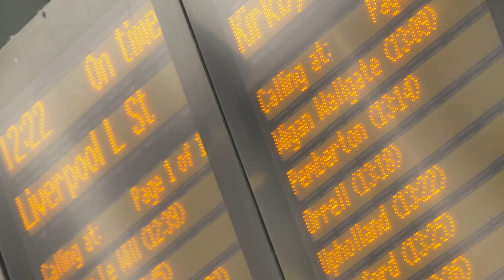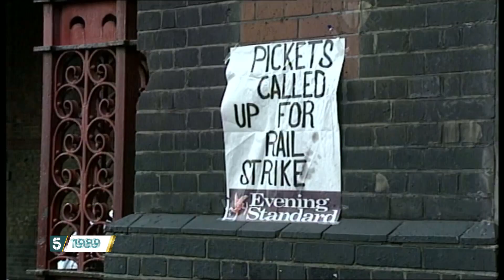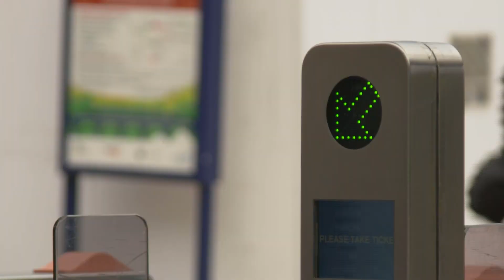Boris Johnson says plans for biggest rail strike in decades are 'reckless and wanton' | 5 News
► 'Reckless and wanton', that's how the Prime Minister described the planned railway strikes. If they go ahead, walkouts across 3 days later this month...  the walkouts on June 21st, 23rd and 25th would be the biggest industrial action on the railways since 1989.

At most, 1 in 5 trains would run, and at a time when people are likely to be travelling to major events including test match cricket and Glastonbury. Fresh talks are expected to try to reach an agreement with the unions, who want improvements to pay, working conditions and pensions.